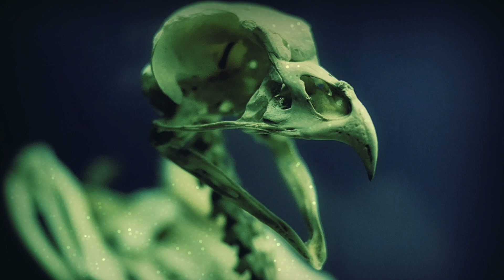Six SCARY FAIRIES You NEVER Want to Meet (Entry Six in the Scary Fairy Bestiary)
🗝️  Purchase a journal:
A Mermaid's Journal

Here are six profiles of scary fairies you never want to meet.  Entry number six in the Scary Fairy Bestiary, a dictionary for fairies. Get ready to shiver as you learn about these six terrifying fairies: the Fachan, the Far Darrig, the Far Dorcha, the Fir Chlis, the Folletti, and the Fossegrim.

Sources:
Encyclopedia of Fairies in World Folklore and Mythology
By Theresa Bane
A Witch's Guide to Faery Folk By Edain McCoy

Scary Fairy Godmother Image: Public Domain